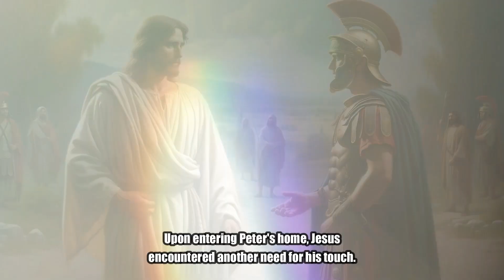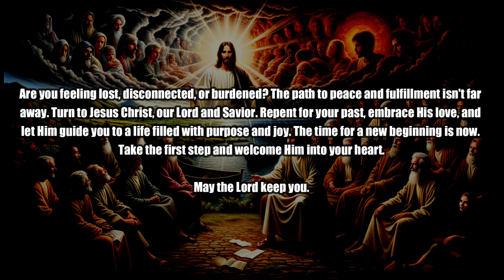Miracles Unfold: The Compassion and Power of Jesus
In the gentle warmth of a Galilean morning, Jesus descended from the mountain, his presence a beacon to the multitudes that trailed behind, their hearts filled with anticipation and awe.

Among the crowd, a figure emerged, burdened with the affliction of leprosy. His eyes, heavy with suffering, found Jesus. Kneeling before Him, the leper's voice trembled with hope, "Lord, if You are willing, You can make me clean." Moved by compassion, Jesus reached out, His touch breaking centuries of stigma and isolation. "I am willing; be cleansed," He declared. At His words, the leprosy vanished, a miracle unfolding under the morning sun.

As the leper departed, reborn, Jesus's journey continued to Capernaum. Here, a Roman centurion, a man of war, approached with a plea not for himself but for his ailing servant. His humility shone through his words, "Lord, I am not worthy for You to enter my roof, but only say the word, and my servant will be healed." Jesus, marveled by such faith in a land foreign to it, proclaimed, "Go your way; as you have believed, so let it be done for you." The servant, miles away, found healing in that very instant.

Upon entering Peter's home, Jesus encountered another need for His touch. Peter's mother-in-law lay feverish and weak. Jesus held her hand, and the fever left her, a testament to His healing grace.

As dusk embraced the land, many came with demons and sicknesses, and Jesus, through His word, brought liberation and healing, fulfilling the ancient words of Isaiah.

Yet, amidst these miracles, Jesus spoke of the cost of discipleship. To a scribe aspiring to follow Him, He spoke of a life without earthly shelter. To another, He emphasized the urgency of the Kingdom over earthly duties. His words, sharp and profound, cut to the heart of what it meant to be His disciple.

The sea of Galilee, often a place of tranquility, became a stage for another demonstration of His power. A fierce storm raged, threatening the disciples' boat. Jesus, roused from sleep, rebuked the wind and waves, and all was calm. The disciples, awestruck, pondered the nature of a man who commanded even nature.

Across the sea, in the region of the Gergesenes, Jesus encountered a different storm. Two demon-possessed men, tormented and feared, confronted Him. At Jesus's command, the demons fled into a herd of swine, which then plunged into the sea. The people of the region, witnessing this, were overcome not by awe, but by fear, and they begged Jesus to leave.

Through each encounter, from the leper to the demon-possessed men, Jesus revealed facets of His mission: healer, teacher, savior, and master over nature and the spiritual realm. Each miracle, each word, wove into the unfolding tapestry of a story that would forever alter the course of history.